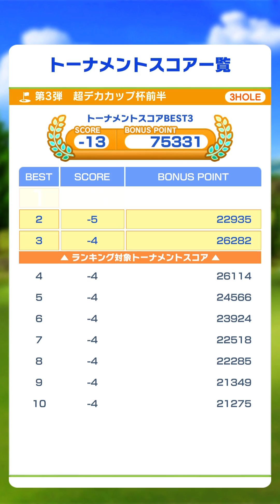38/50みんゴルラントナ実況プレイ